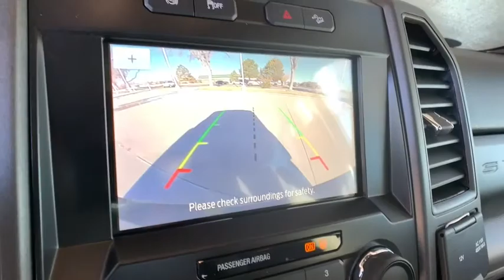2021 Ford F-350SD Denver, Aurora, Parker, Highlands Ranch, Littleton, CO EC07181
Oxford White New 2021 Ford F-350SD available in Denver, Colorado at Mike Naughton Ford. Servicing the Aurora, Parker, Highlands Ranch, Littleton, CO area.

Recent Arrival!br2021 Ford F-350SD XL DRW 4WD 10-Speed Automatic Power Stroke 6.7L V8 DI 32V OHV Turbodiesel, POWER EQUIPMENT GRP, STX APPEARANCE PKG, FX4 OFF ROAD PKG, RUNNING BOARDS, SNOW PLOW PREP PKG, 5TH WHEEL HITCH PREP PKG, AND THE LIST GOES ON!! OTHER OPTIONS INCLUDE: 110V/400W Outlet, 397 Amp Alternator, 4 Speakers, 4-Wheel Disc Brakes, 5th Wheel/Gooseneck Hitch Prep Package, ABS brakes, Advanced Security Pack, AM/FM radio, AM/FM Stereo w/MP3 Player, Brake assist, Bright Hub Covers, Center High-Mounted Stop Lamp (CHMSL), Chrome Front Bumper, Chrome Rear Step Bumper, Compass, Delay-off headlights, Dual front impact airbags, Dual front side impact airbags, Dual rear wheels, Emergency communication system, Engine Block Heater, Exterior Parking Camera Rear, Fixed Rear-Window w/Defrost, Front anti-roll bar, Front Center Armrest, Front reading lights, Fully automatic headlights, FX4 Off-Road Package, GVWR: 14,000 lb Payload Package, HD Vinyl 40/20/40 Split Bench Seat, Hill Descent Control, Limited Slip w/4.10 Axle Ratio, Low tire pressure warning, Off-Road Specifically Tuned Shock Absorbers, Order Code 620A, Outside temperature display, Overhead airbag, Overhead console, Passenger vanity mirror, Platform Running Boards, Power Equipment Group, Power Front & Rear Seat Windows, Power Locks, Power steering, Power Tailgate Lock, Privacy Glass, Rear anti-roll bar, Rear reading lights, Rear step bumper, Remote Keyless Entry, Snow Plow/Camper Package, Split folding rear seat, Steering wheel mounted audio controls, Steering Wheel-Mounted Cruise Control, STX Appearance Package, SYNC Communications & Entertainment System, Tachometer, Telescoping steering wheel, Tilt steering wheel, Traction control, Trailer Tow Mirrors w/Power Heated Glass, Trip computer, Unique FX4 Off-Road Box Decal, Upfitter Switches (6), Variably intermittent wipers.brbr5th Wheel/Gooseneck Hitch Prep Package, FX4 Off-Road Package (Hill Descent Control, Off-Road Specifically Tuned Shock Absorbers, and Unique FX4 Off-Road Box Decal), GVWR: 14,000 lb Payload Package, Order Code 620A, Power Equipment Group (Advanced Security Pack, Power Front & Rear Seat Windows, Power Locks, Power Tailgate Lock, Remote Keyless Entry, and Trailer Tow Mirrors w/Power Heated Glass), Snow Plow/Camper Package, STX Appearance Package (Bright Hub Covers, Chrome Front Bumper, Chrome Rear Step Bumper, and Steering Wheel-Mounted Cruise Control), 110V/400W Outlet, 397 Amp Alternator, 4 Speakers, 4-Wheel Disc Brakes, ABS brakes, AM/FM radio, AM/FM Stereo w/MP3 Player, Brake assist, Center High-Mounted Stop Lamp (CHMSL), Compass, Delay-off headlights, Dual front impact airbags, Dual front side impact airbags, Dual rear wheels, Emergency communication system, Engine Block Heater, Exterior Parking Camera Rear, Fixed Rear-Window w/Defrost, Front anti-roll bar, Front Center Armrest, Front reading lights, Fully automatic headlights, HD Vinyl 40/20/40 Split Bench Seat, Limited Slip w/4.10 Axle Ratio, Low tire pressure warning, Outside temperature display, Overhead airbag, Overhead console, Passenger vanity mirror, Platform Running Boards, Power steering, Privacy Glass, Rear anti-roll bar, Rear reading lights, Rear step bumper, Split folding rear seat, Steering wheel mounted audio controls, SYNC Communications & Entertainment System, Tachometer, Telescoping steering wheel, Tilt steering wheel, Traction control, Trip computer, Upfitter Switches (6), Variably intermittent wipers, Air Conditioning, and SYNC 3 Communications & Entertainment System.brbrbrIN COLORADO BIG MIKE IS FORD. Price includes: $250 - F-Series Retail Customer Cash. Exp. 01/04/2021